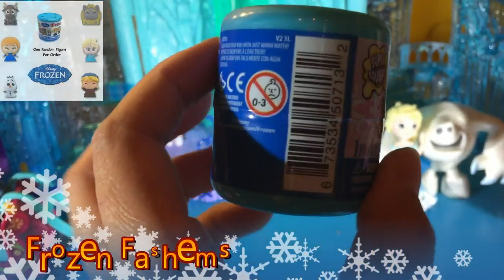(美國玩具介紹)冰雪奇緣 驚喜蛋 軟黏可愛大頭公仔 安娜 小斯 Frozen Fashems Anna Sven